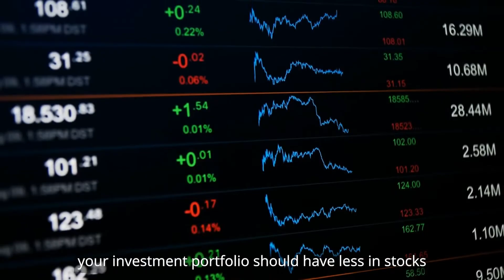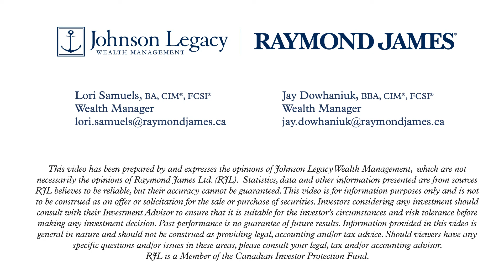How To: Investing for Inflation Protection - Johnson Legacy of Raymond James Ltd.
Inflation can derail your plan to ensure your money outlives you. Watch this short video to find out how we can help protect your plan to keep you on track to your goals.
We provide you with CLARITY around the things you need to plan for financially. The investment world can seem complicated; we take the time to help you figure out what is most important to you.
Once we’ve gained INSIGHT into your personal situation, we develop a plan that is tailored to you. Best of all, we truly care about our clients. We will focus on building a strong PARTNERSHIP with you through the different stages in your life because we plan to work with you for decades to come.